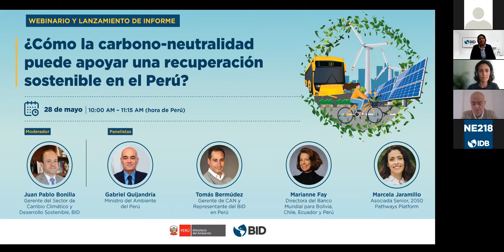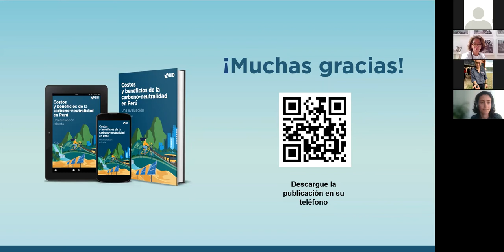¿Cómo la carbono-neutralidad puede apoyar una recuperación económica sostenible en el Perú?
Mientras los gobiernos del mundo se enfocan en superar los desafíos económicos y sociales tras la crisis sanitaria, la crisis climática continúa. Las mismas desigualdades socioeconómicas que hacen a América Latina y el Caribe vulnerable a los impactos del COVID-19, la exponen a los del cambio climático. Por ello, es necesaria una recuperación sostenible, inclusiva y resiliente.  La buena noticia es que la transición hacia la carbono-neutralidad es una oportunidad para generar más crecimiento económico.

Un nuevo estudio del BID y la 2050 Pathways Platform para el ministerio del Ambiente de Perú evalúa los costos y beneficios de transformaciones en los sectores de agricultura, bosques, transporte, energía, residuos, y procesos industriales para alcanzar cero emisiones netas al 2050. El estudio muestra que impulsar estas medidas puede generar al Perú beneficios económicos importantes al 2050.

En este evento virtual, presentamos los resultados claves del estudio, y discutiremos las implicancias para una recuperación sostenible en el Perú y en la región.